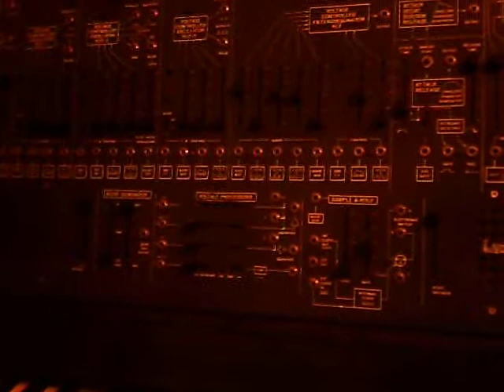asteroid alarm for space freighter